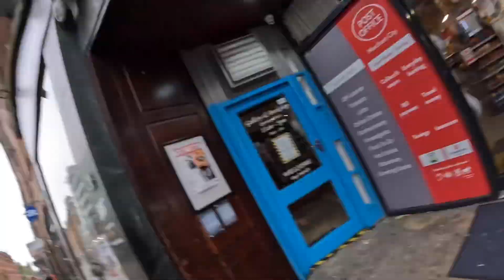First impression of Glasgow 🏴󠁧󠁢󠁳󠁣󠁴󠁿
Taking a road trip Into Glasgow to see what the city has to offer.

Location : Glasgow

Instagram 📸 @ZacJonesLiverpool

Timestamps -

👍 Did you like this video? Like it & Share it with friends! Also Every Subscription Helps🔔